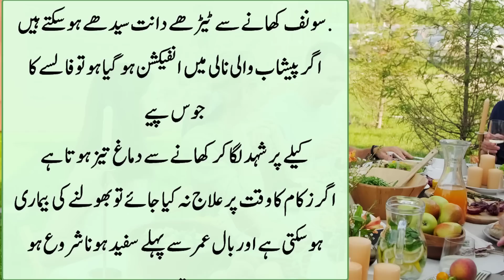Jism Mein Kamzoori ab Hamesha Ke Liye Bhool jaye